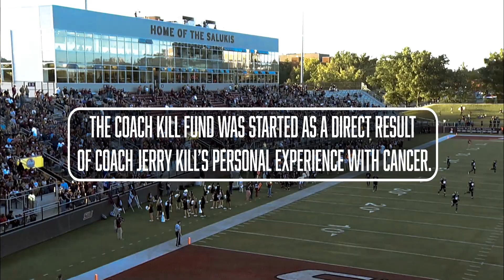Black Out Cancer Info Video